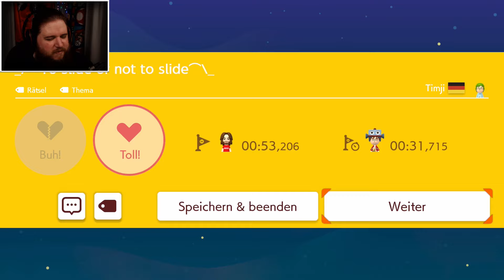KRUHTZ VS. AEROBIC - Super Mario Maker 2 #21